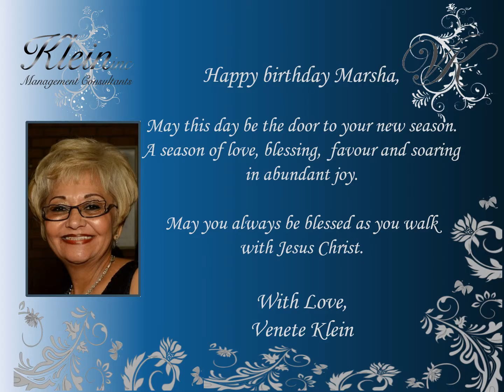Happy Birthday Marsha